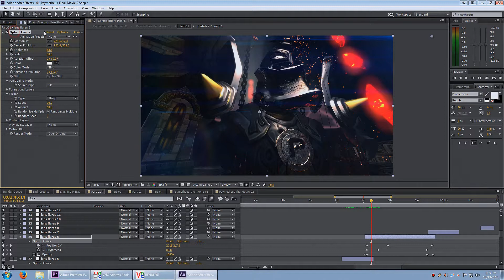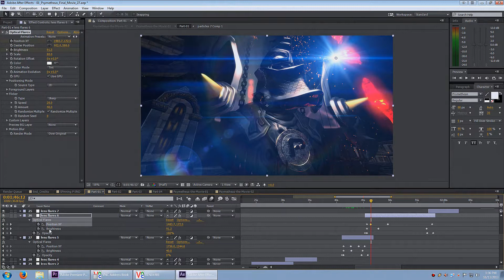AE Tutorial: Lens Flares for a Cinema Look (Episode 05 Tutorial Series)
Use Video Copilot's Optical Flares in After Effects to create cinima quality effects. This is the fifth video in the tutorial series. I am going to give a short overview of the methods I use to make game videos.

Episode 1 - Export 3D WoW Maps to C4D with Machinima Studio
Episode 2 - Export 3D WoW Characters to C4D with WoW Model Viewer
Episode 3 - Create a 3D scene in C4D with WoW footage
Episode 4 - AE Camera Tracker & C4D to Add 3D Characters to a Scene
Episode 5 - Lens Flares for a Cinema Look in AE

Video Software used:
Adobe Premiere CC (basic editing)
Adobe After Effecs CC (compositing and special effects)
Adobe Audition (audio)
Cinema 4D R14 (3D modeling and scenes)
WoW Model Viewer (exporting WoW character models)
Machinima Studio (large WoW maps like Stormwind and Ironforge)
VideoCopilot Optical Flares (AE plugin)

Background Music
Mr FijiWiji & Direct - Hysteria [Monstercat Release]